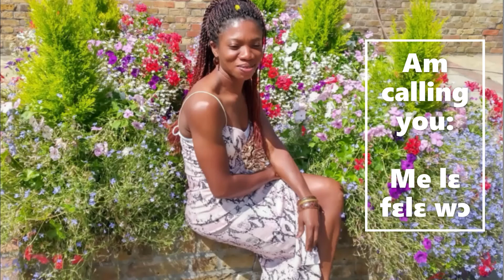LEARN TO SPEAK AND WRITE NZEMA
In our Nzema lesson today, we will learn the following.

1. No:     Kyɛkyɛ
2. Listen:  Tie
3. Listen very well: Tie  ye kpalɛ
4. Sit: Tɛnla aze
5. Please sit; mekpa wɔ  kyɛlɛ  tɛnla aze
6. Finish: Wie
7. End: Awieleɛ
8. You: wɔmɔ/ɛdawɔ
9. Take : Fa
10. You lot: Bɛmɛ  /bɛdabɛ
11. You this child: ɛdawɔ kakula yi ka
12. Call: Fɛlɛ
13. Am calling you: me lɛ fɛlɛ wɔ

FONOKU | FANNIE
Lifestyle, travel, learning to speak and write the Nzema language together, and everything in between that contribute so much joy each day.